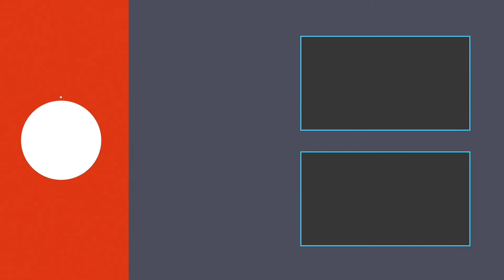Voices Falls Near Lost Corner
Voices Falls is a short bushwhack just off the Wilderness Trail Road between Lost Corner and the old community of Austin.